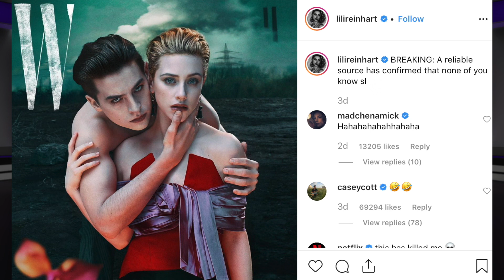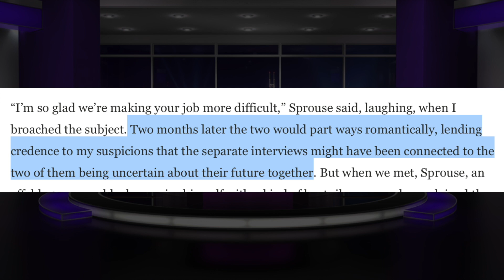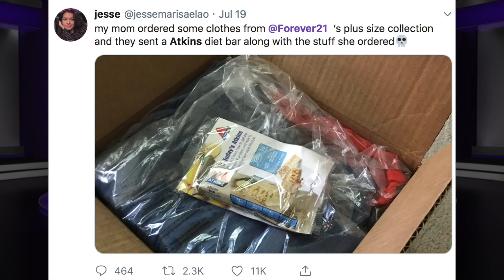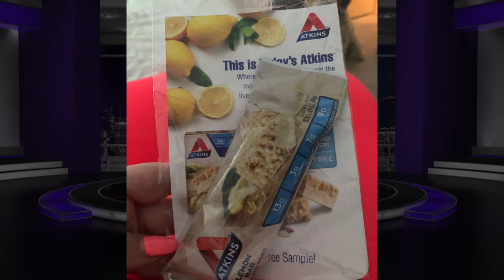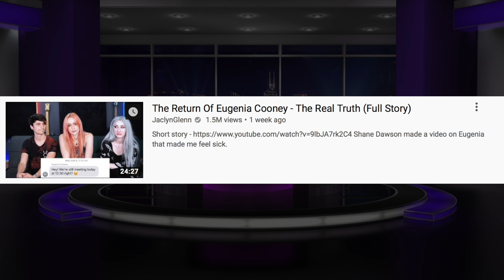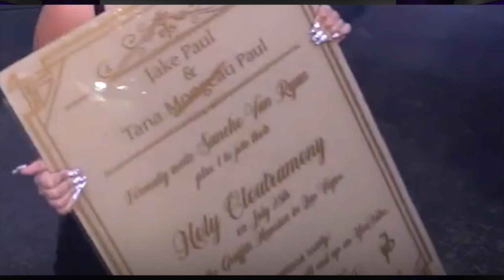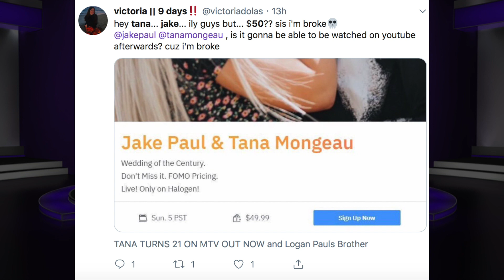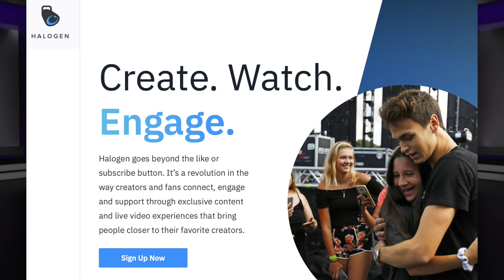JAKE AND TANA'S WEDDING IS A SCAM (WEEKLY TEACAP)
What a week it has been guys. First of all THANK YOU THANK YOU THANK YOU for 70k I honestly can't believe this I am so thankful for each and every one of you!

This week's spill sesh Sunday special was jam packed with a whole lot of tea. There was so much that occurred and I hope you all feel a little bit more up to date after you see this! Let me know what you think about the topics covered in this weekends special!